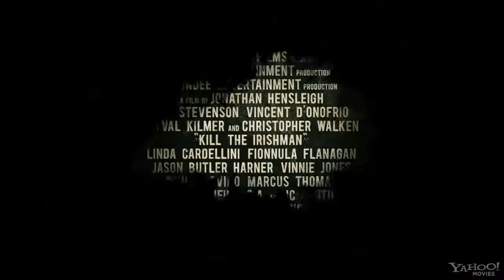Bulletproof Gangster Official Trailer